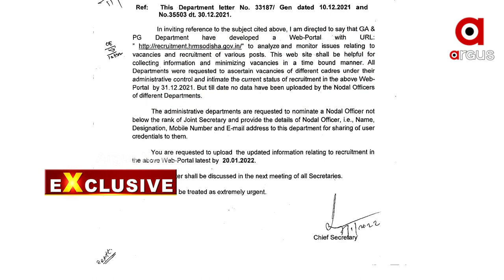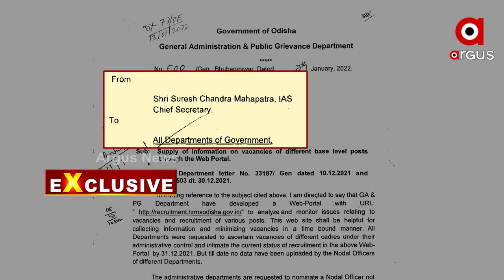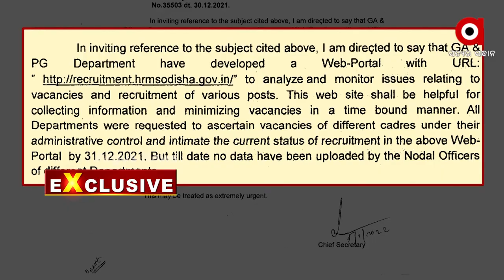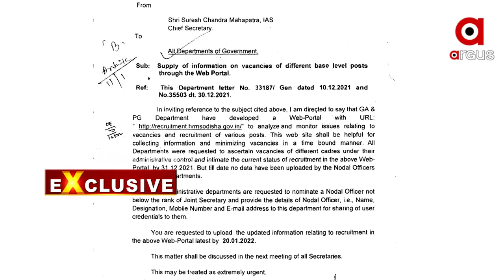ନାହିଁ ନାହିଁରେ ଚାଲିଛି ସରକାରୀ ସେବା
ନିଯୁକ୍ତି ନଥିବାରୁ ଅଫିସରେ ଅଧିକାରୀଙ୍କ ମରୁଡି
ସ୍ବାସ୍ଥ୍ୟ, ଶିକ୍ଷା ଓ ଗୃହ ବିଭାଗରେ ଅଧିକ ପଦବୀ ଖାଲି
ଫାଇଲରେ ଅଟକିଛି ସରକାରଙ୍କ ନିଯୁକ୍ତି ଘୋଷଣା